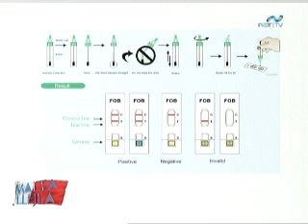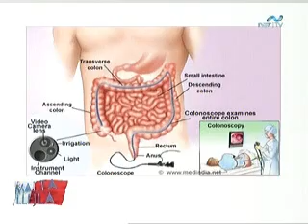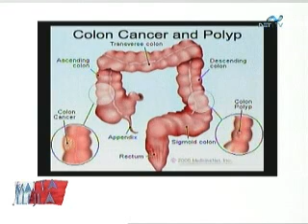Colon Cancer - 22.10.14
Dr Godfrey talks about colon cancer, how it can be prevented by screening and what can be done once it is diagnosed